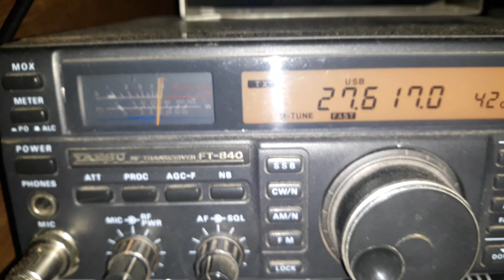14VD066 / 10FDX DX Ricardo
contact avec le Mexique,  Yucatan